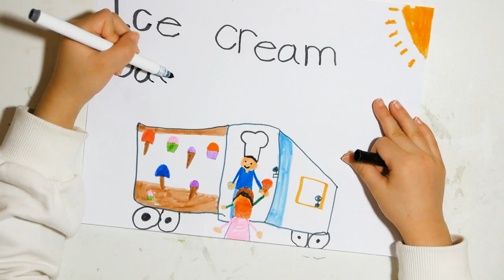Drawing Ice Cream Truck